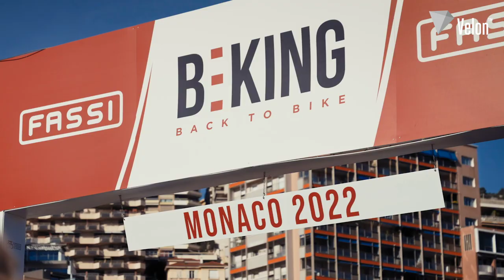Sagan, Pogacar, Roglic ride with kids | BEKING Criterium 2022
Pros such as Peter Sagan, Tadej Pogacar and Primoz Roglic rode alongside children and amateurs in a unique cycling festival in the streets of Monaco. Look back on a special day on two wheels.